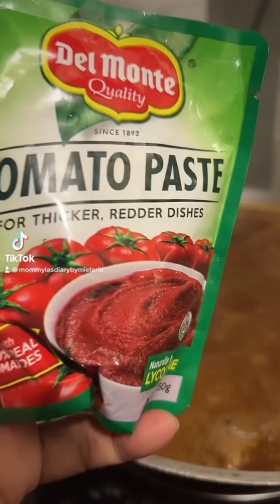Miella and Mommyla’s (Beef Morcon)